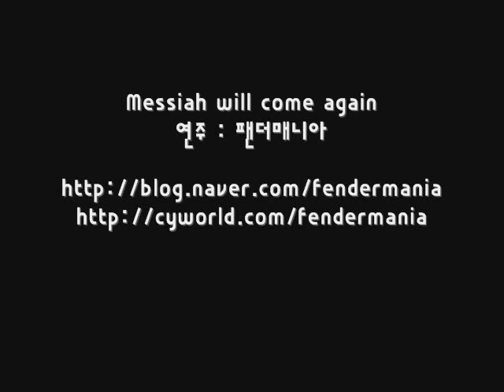Messiah will come again - 팬더매니아 ( Roy Buchanan Cover )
I took this vid one Summer day of 2008. And I was not wearing pants but just shorts!! Have fun. :)